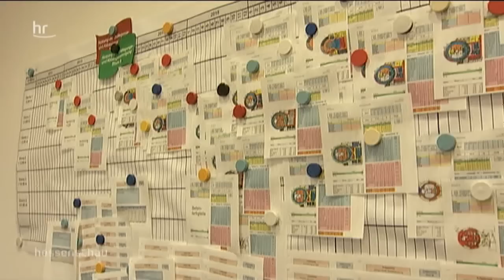Biblis-Rückbau: Teuer und langwierig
Der Kraftwerksleiter Horst Kemmeter baut seinen eigenen Arbeitsplatz ab. Doch das soll noch etwa 15 Jahre lang dauern. Alleine das Verladen der Brennelemente in die Castor-Behälter dauert zwei Jahre.